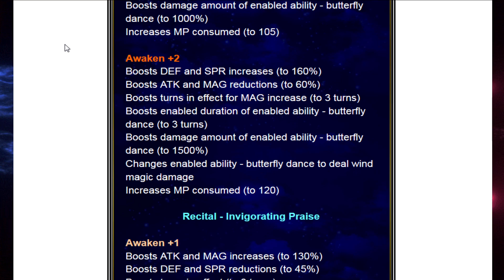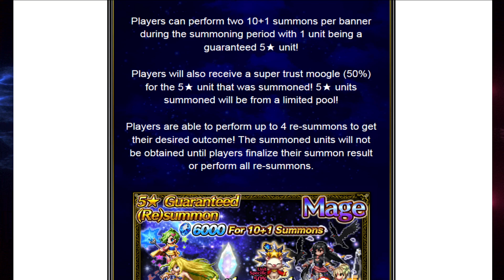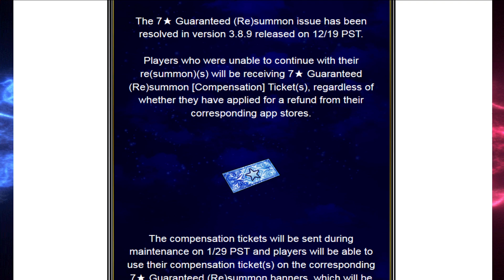World Revisit is here! Free lapis CNY Awakenings FFBE News Final Fantasy Brave Exvius Global FFBE GL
edit: I didn't think of the esper stage missions that have tickets, that's probably what they mean.
Apologizes again that I am unusually late. Let me know what's got you the most pumped!?